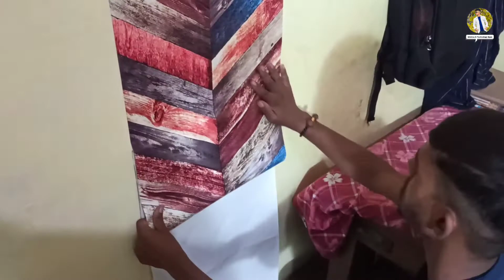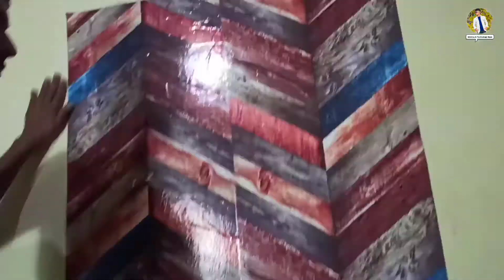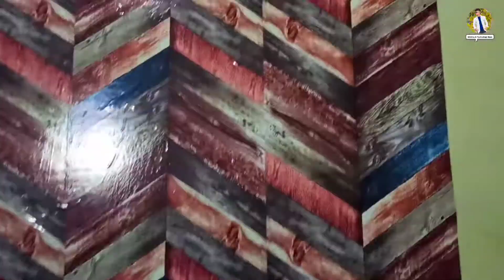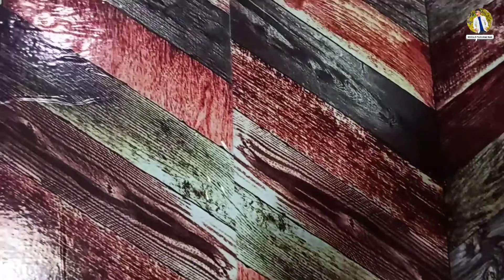Background Wallpaper For Wall Youtube Setup || Rs.150 Waterproof & Chepest Price || My Youtube Setup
🔴 Don't Forget To___ : :
____________Like________share____________,
_______________subscribe_________________,

🔵 My Gear :

Boya mic
Mobile phone

 दोस्तो आगे का आपका भविष्य🎖🏅

👉दोस्तो अगर आप सो रहे होगे तो, उसी समय कोई ना कोई उसी समय निंद से जागकर अपने लक्ष्य को ढूंढ रहा होगा, जब आप निंद से उठोगे तो वो अपना लक्ष्य प्राप्त कर लिया होगा 👈🏆